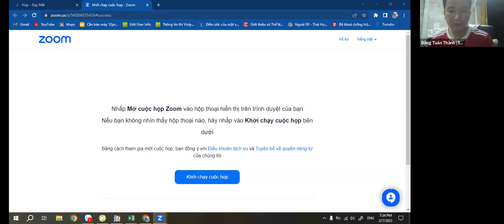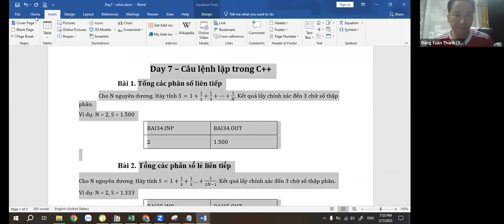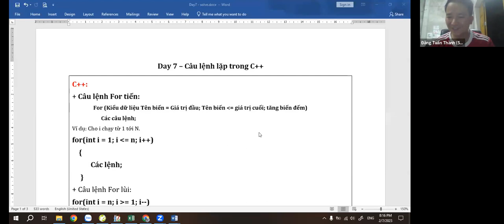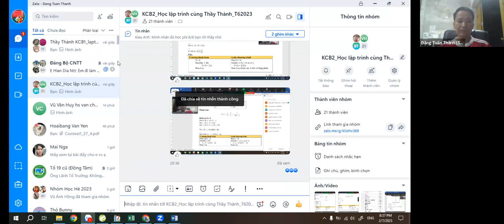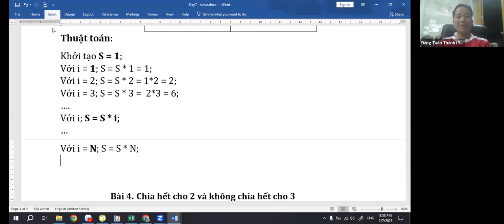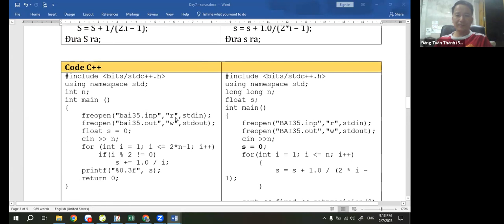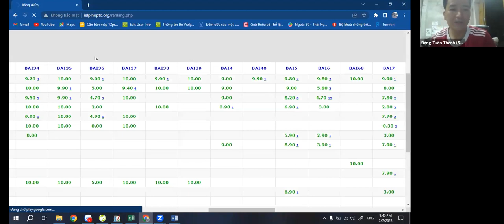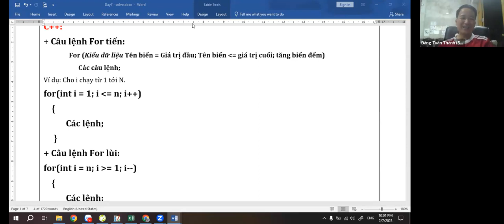KCB2 - Day 8 Câu lệnh lặp For trong C++ Thầy Đặng Tuấn Thành